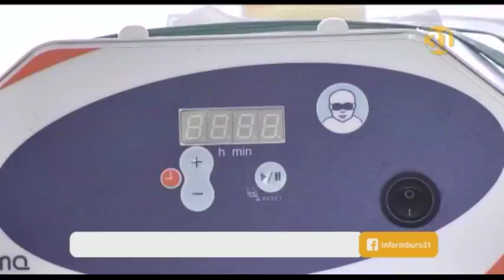Как уберечься от травм в гололед?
Осторожно, гололед! Вместе с холодами в Казахстан пришел травмоопасный период. Только за последние два дня количество пациентов в отделениях травматологии выросло почти в два раза. Как уберечься от ушибов, и что нужно знать, выходя на улицу в такую погоду?